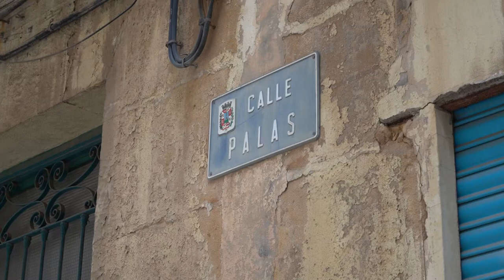Urbanismo concede licencia de rehabilitación para un edificio de la calle Palas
El Plan de Recuperación Integral del casco histórico de Cartagena, puesto en marcha por el Gobierno municipal, continúa dando sus frutos. Mientras que la primera fase de dicho plan se centró en la obra pública, como la reciente remodelación de la calle Saura, la plaza de Sor Francisca Armendáriz, la calle Escorial, o la apertura del nuevo Museo del Barrio del Foro Romano, en esta segunda parte va a hacer especial hincapié en favorecer la obra privada, aunque sin dejar de lado la inversión municipal.

De hecho, en los últimos días, la Concejalía de Urbanismo ha concedido la licencia preceptiva para la rehabilitación de un edificio de cuatro plantas ubicado en en número 2 de la calle Palas.

En este sentido, la vicealcaldesa y concejala de Urbanismo, Ana Belén Castejón, ha declarado que “la regeneración y recuperación del casco histórico, ya lo dijimos a comienzo de esta legislatura, es una prioridad para este equipo de Gobierno y la mejor prueba de ello la tienen en este edificio, cuyos propietarios ya tienen la licencia para abordar las actuaciones que quieren llevar a cabo”.

El proyecto, enmarcado en dicho plan especial, tiene un valor de 277.418,40 euros e incluye la restauración de la fachada del inmueble, la instalación de un ascensor en el interior, así como la construcción de dos viviendas en los antiguos locales comerciales de la planta baja.

Esta nueva licencia es “la prueba de que, desde la concejalía de Urbanismo, estamos preocupados y ocupados en que, tanto el inversor como el empresario, perciban la agilidad, predisposición y voluntad del Ayuntamiento para volver a llenar de vida nuestro casco histórico. Que no sea la lentitud de la burocracia un impedimento para llevar a cabo este tipo de actuaciones”, ha recordado Castejón.

Además, la Sociedad Municipal Casco Antiguo está ultimando ya la redacción de un censo de solares del centro histórico actualizado, con las características de cada uno de ellos, información sobre sus dimensiones, su ficha urbanística y la propiedad, con el objetivo de incentivar su construcción.